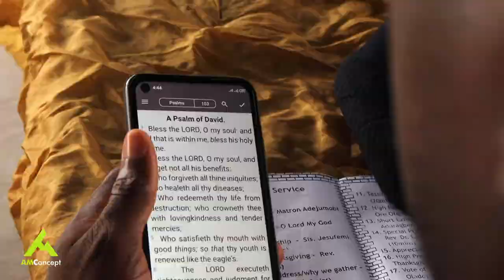5 years Anniversary of the Mainspring Hospital Ogbomoso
5 years Thanksgiving Service and Anniversary of the Mainspring Hospital Ogbomoso. courtesy of Dr Sunday Oladeji.
Meet the CEO of the Mainspring Hospital Ogbomoso